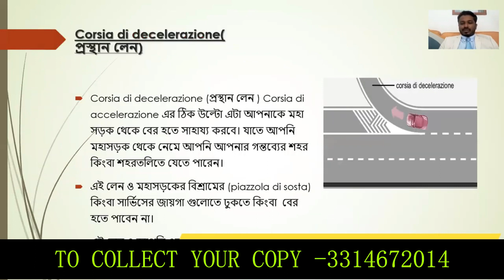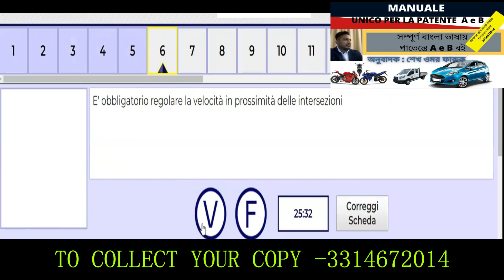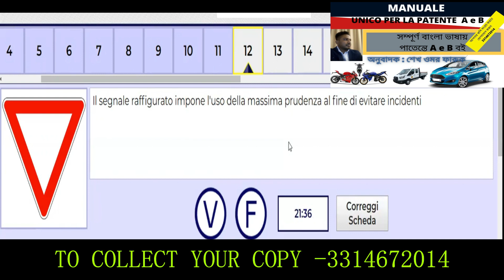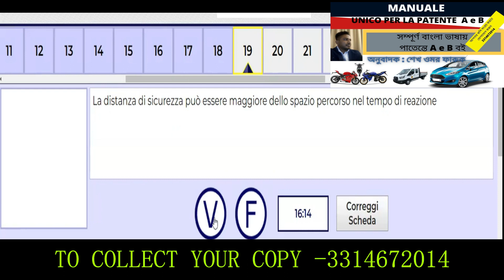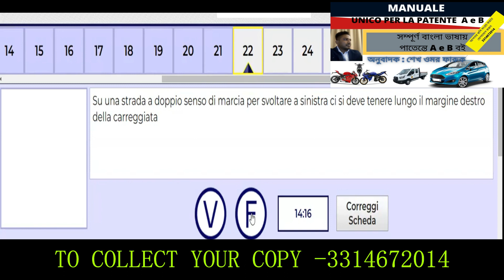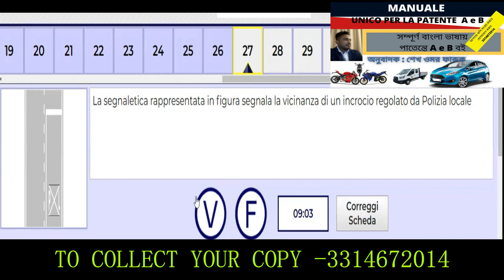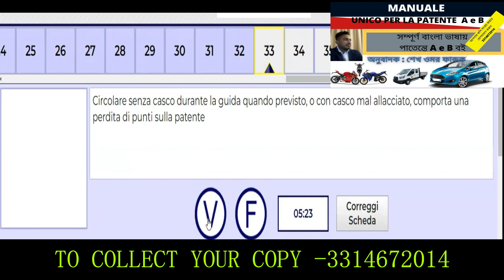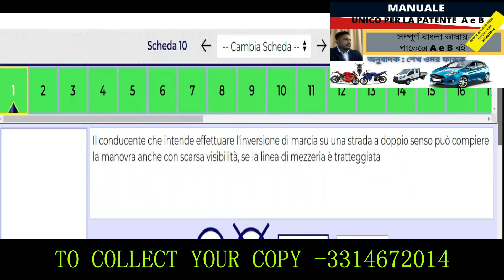SIMULAZIONE DI ESAME SCHEDA - 23